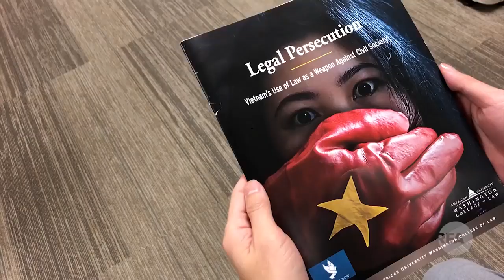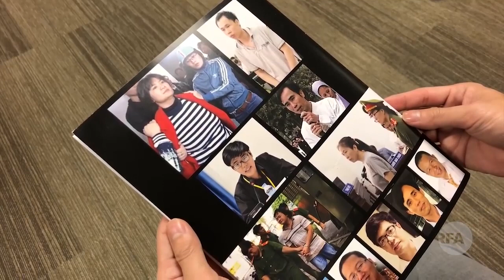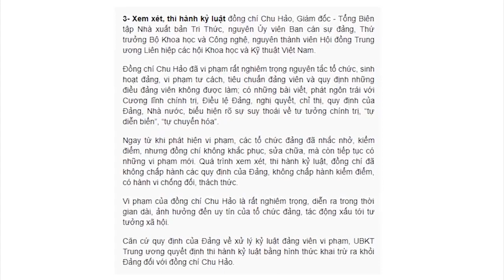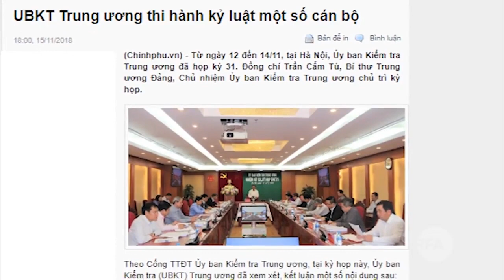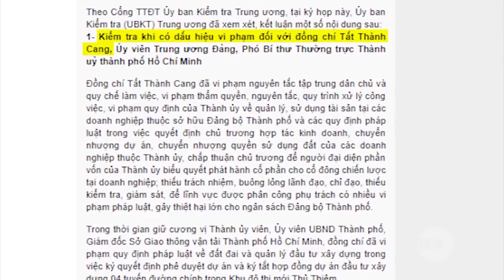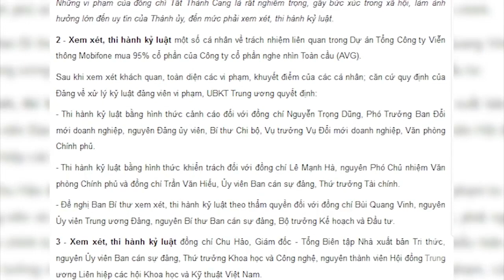Quốc tế lên tiếng cáo buộc Việt Nam dùng luật rừng để khống chế phong trào XHDS